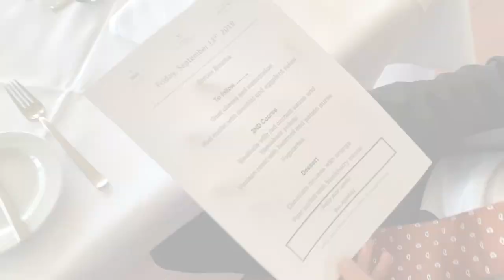Welcome to IMI Switzerland! Our students introduce their campus...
IMI International Management Institute Switzerland is one of the world's leading hotel and business schools with courses in hospitality, tourism, events, business and marketing management as well as international culinary arts.

We welcome students from around the globe to our international campus here in Luzern and love the cultural mix and sense of family brought by our students.

Our campus is situated on the shores of Lake Lucerne a few minutes outside of the beautiful city. The stunning views and peaceful environment make it the ideal location for study!

In this video, our students take you on a tour of the campus showing the accommodation, dining facilities and, of course, introducing you to our friendly neighbours the Swiss cows. :)

Our graduates go on to work in top managerial positions within the Hospitality, Hotel and Tourism industries and they benefit from the Career Service that we offer both whilst they study with us and after they leave.

So, if you are interested in studying degree in hospitality or business management degree or are looking for a programme in culinary arts, then IMI could be the place for you!

IMI International Management Institute Switzerland
Seeacherweg 1, Kastanienbaum - Luzern 6047